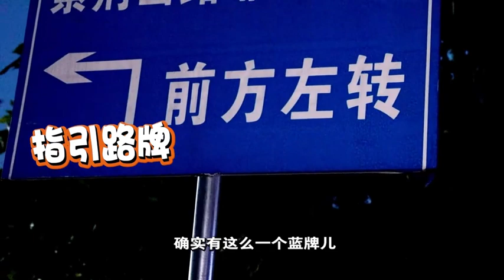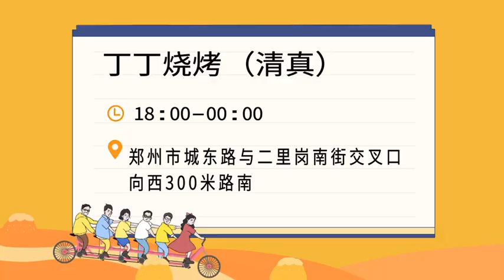摸黑吃夜市，爆汁能爆一地，每天限量的烤串是啥？